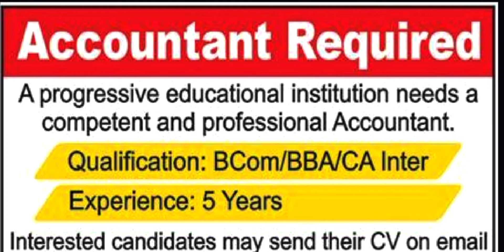ACCOUNTANT REQUIRED ! ACCOUNTANT LATEST JOBS UPDATES ! LATEST JOBS ACCOUNTANT ! LATEST JOBS 2024 !